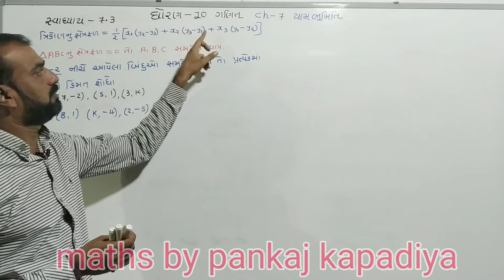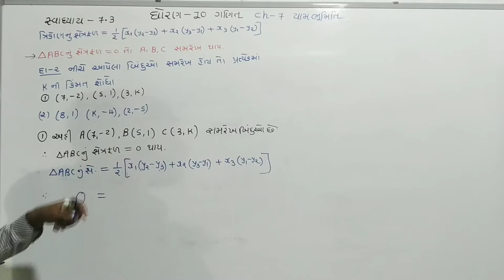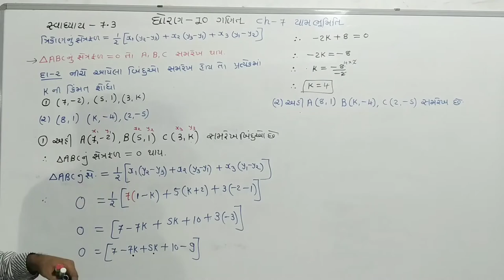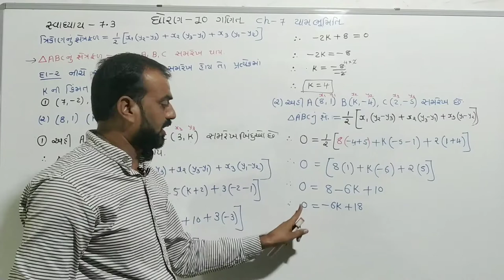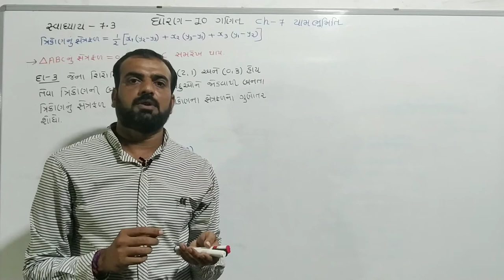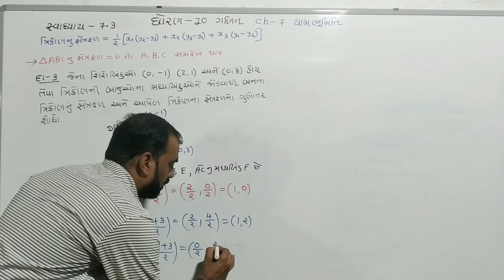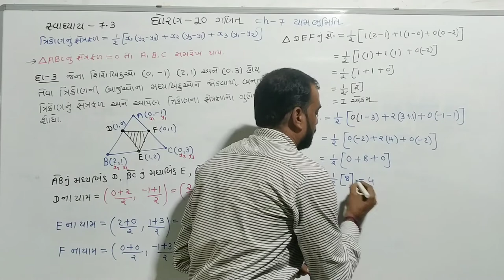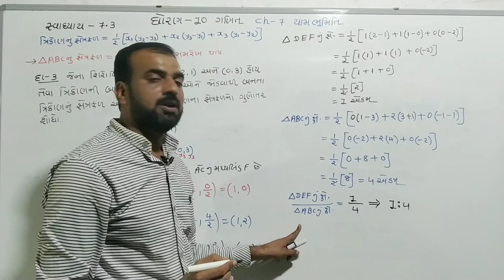std 10 maths ch -7, (યામભૂમિતિ ), swadhyay-7.3,Q -2,3, dhoran 10 ganit chapter 7, part -10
std 10 maths ch -7(યામભૂમિતિ), swadhyay- 7.3,Q-4, dhoran 10 ganit ch 7, ncert maths 10,part 11

ધોરણ 10 ગણિત , ch -7 યામભૂમિતિ , સ્વાધ્યાય -7.3 દાખલા નંબર -2,3

NCERT maths std 10 chapter 7 yambhumiti swadhyay-7.3 example number-2,3

NCERT ganit dhoran 10 chapter 7 yambhumiti swadhyay-7.3 example number-2,3

class X maths chapter 7
std-10 maths new syllabus
swadhyay-7.3